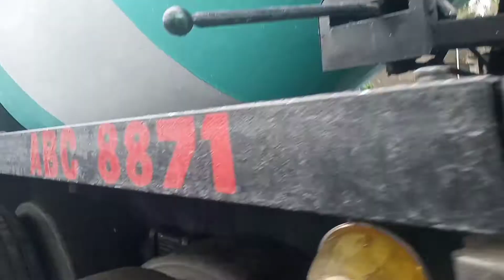HINDI GUMAGANANG STOP LIGHT..GAWAN NATIN NG PARAAN|XIAM_BAH